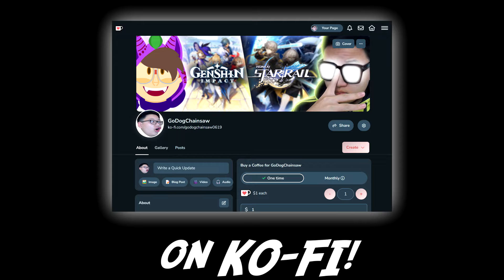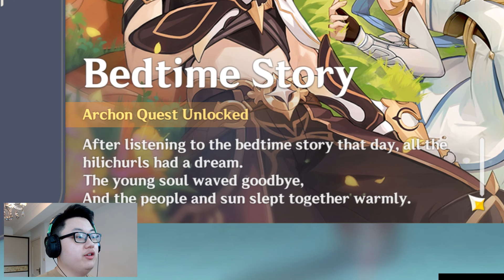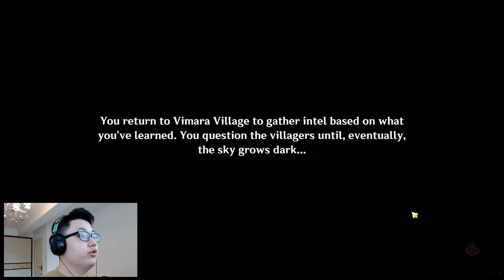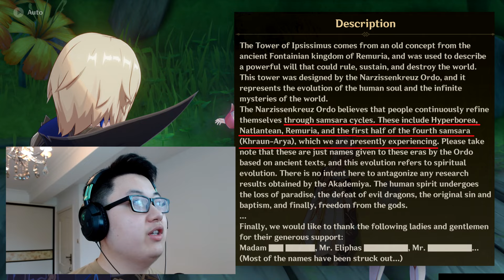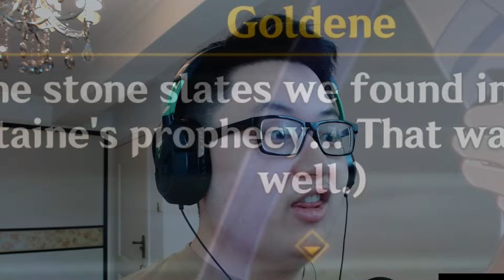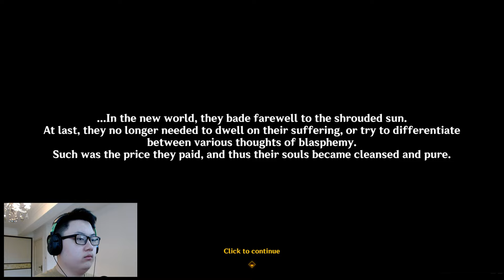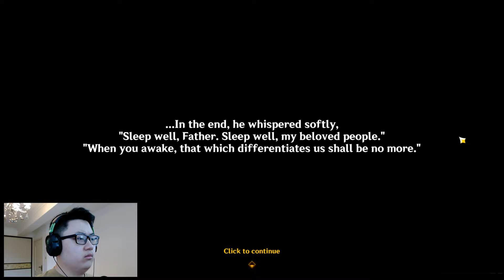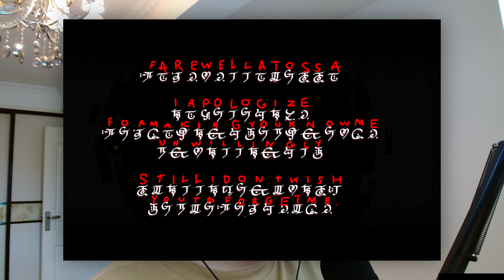TOGETHER AT LONG LAST...? | Genshin 4.7 Archon Quest 'Bedtime Story' REACTION | Genshin Impact 4.7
o7 caribert the goat...

TIMESTAMPS:

00:00 Intro
01:58 Initial Theories
04:38 The Missing Person
06:08 Asking Around
14:06 A wild Dainsleif appears!
15:32 daddy Dain dumps some LORE
22:09 Finding the Field Tiller's Eye
26:49 Aether VS Dainsleif (shit happens off-screen smh)
28:49 Caribert...and Atossa's Dream
36:21 The Loom of Fate is completed
44:31 The Reunion of Siblings (CUTSCENE)
46:16 Lumine and Aether
51:12 Quest Ending, the Photo That Shouldn't Exist
55:08 Post-Archon Quest Theories and Review
58:18 Outro

if you feel like it, a click on that thumbs up and big red button would be cool, also increases your gacha drop rates (real)

caribert cutscene reaction
bedtime story archon quest chapter 4 act 6 reaction